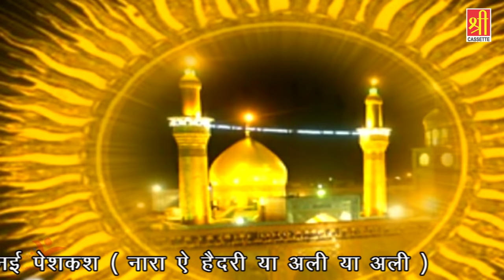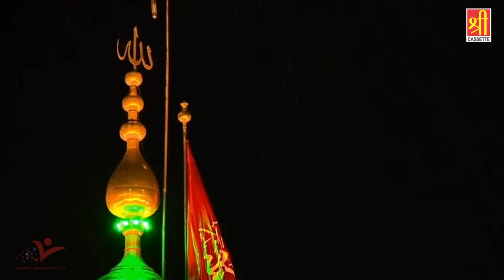मौला अली की सबसे बेहतरीन क़व्वाली जरूर सुने 2018 | Nara E Haidri Ya Ali Ya Ali Abrar Hasan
70280_Tr4280

Song - Nara E Haidri Ya Ali Ya Ali

Album - Ali Ali Bol

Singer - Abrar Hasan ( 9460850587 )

Writer - Nazmi Miyan

Mix & Studio

LABEL- Shubham Audio Video

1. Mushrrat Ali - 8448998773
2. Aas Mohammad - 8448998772